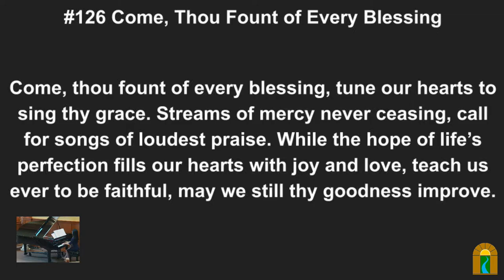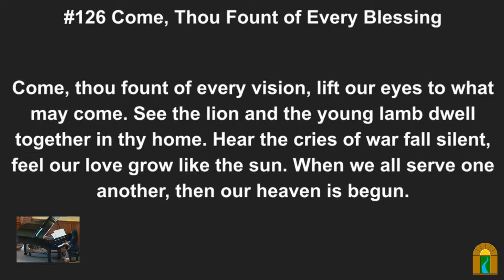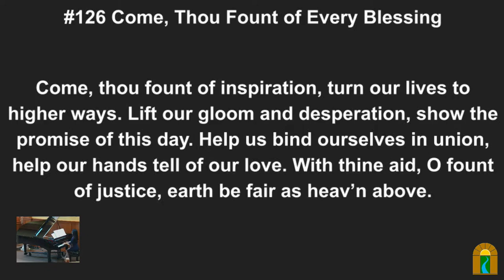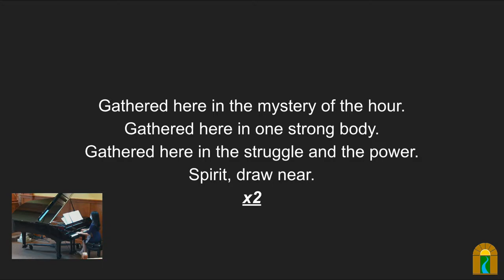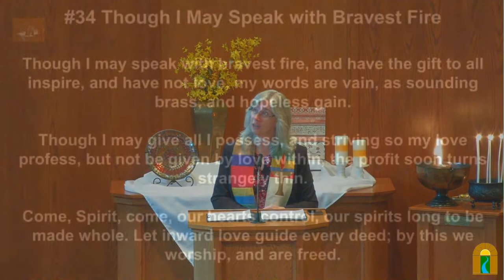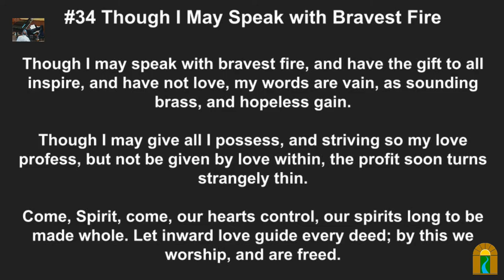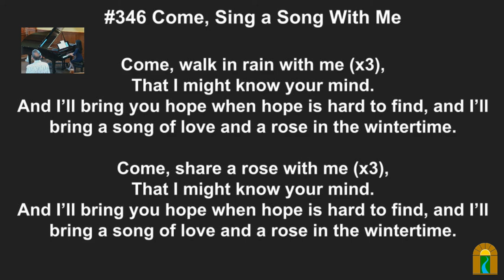The Question is the Answer 2022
Overview:
For our end of summer Question Box Sermon, we are part of creating the message along with Reverend Jennifer. Send her your questions ahead of time or in person during the service. She will respond to as many as possible during the sermon. Our input also helps her plan for the year.